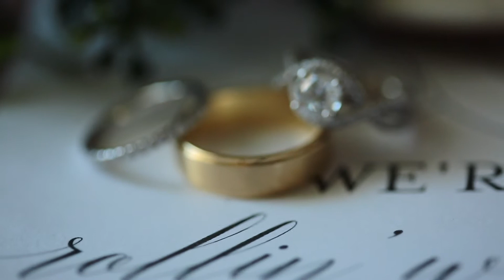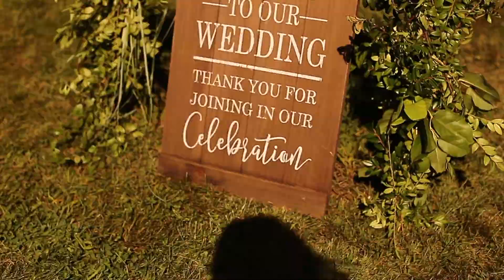Joe + Kate - Wedding Day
Alicia Mare's Photography NWI